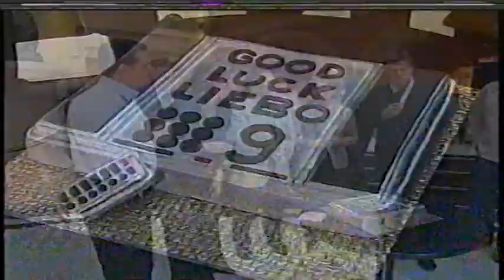Steve Liebmann - last show 3/3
Last show February 2005 - Steve Liebmann is a former Australian television anchor and radio broadcaster, best known for co-hosting the Today news and current affairs show on the Nine Network between 1982 and 1986, and again from 1990 to 2005